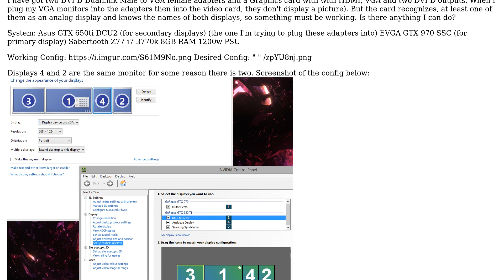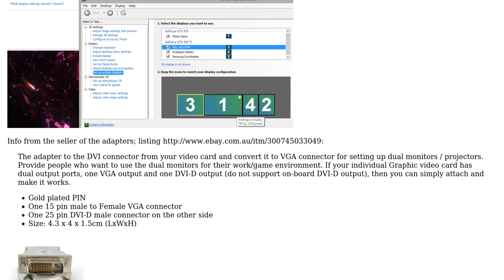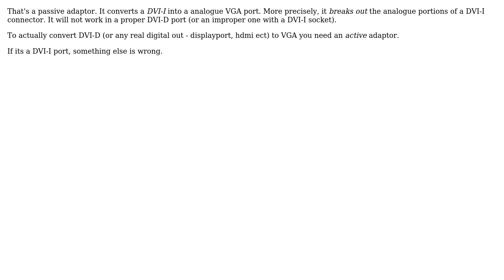DVI-D to VGA adapter doesn't seem to work (2 Solutions!!)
DVI-D to VGA adapter doesn't seem to work

With thanks & praise to God, and with thanks to the many people who have made this project possible! | Content (except music & images) licensed under cc by-sa 3.0 | Music | Images & others | With thanks to user Journeyman Geek user JakeGould user HGW user Caelum and the Stack Exchange Network Trademarks are property of their respective owners. You are responsible for your own actions.